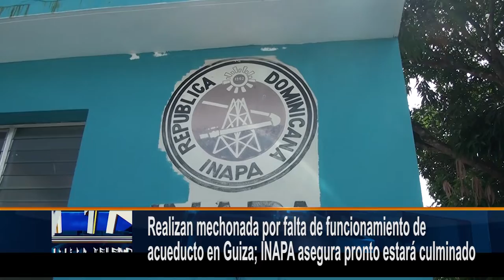Realizan mechonada por falta de funcionamiento de acueducto en Guiza